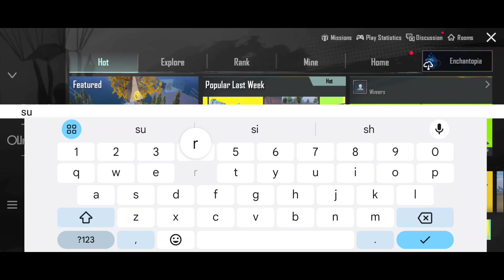FINISH PLAYING A CREATION WITH THE SURVIVAL TAG 1 TIME